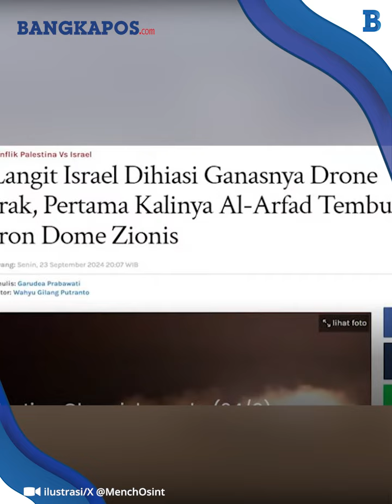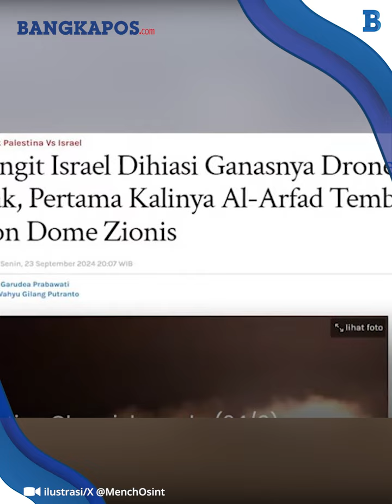Drone Irak Tembus Iron Dome, Ganasnya Gempur Benteng Musuh dan Terbaru di Lembah Jordan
BANGKAPOS.COM - Ganasnya segerombolan drone Irak "Al-Arfad" tembus Iron Dome Israel.
Irak tegaskan tekad untuk menggempur benteng-benteng musuh, dan terbaru serangan di Lembah Jordan.
Mengutip Palestine Chronicle pada (24/9), serangan segerombolan drone Irak ke Lembah Jordan telah terjadi, Minggu (22/9/2024).